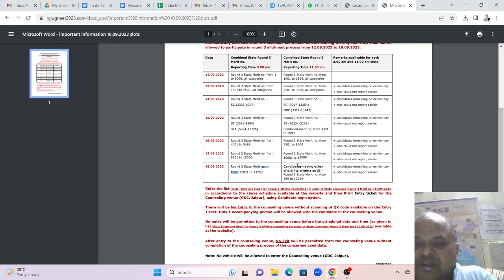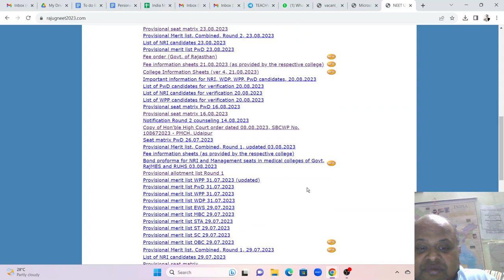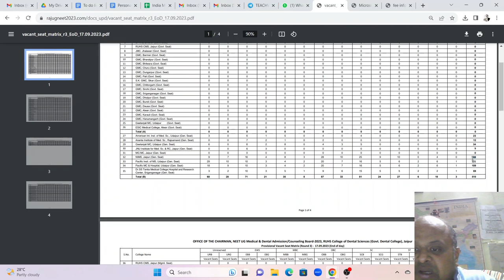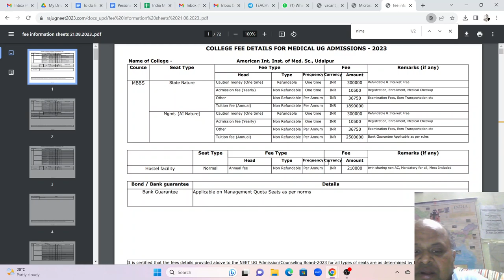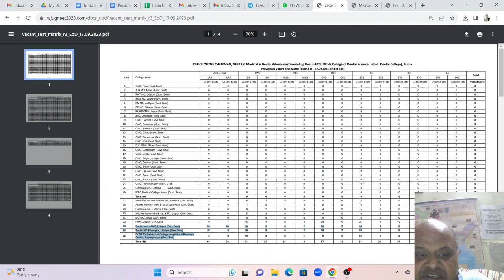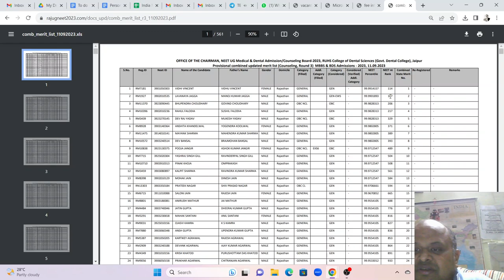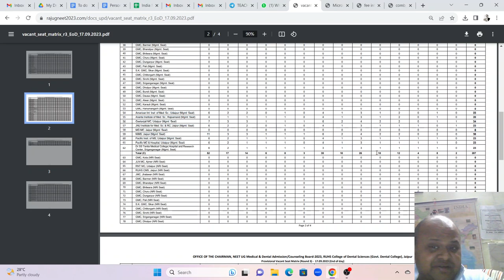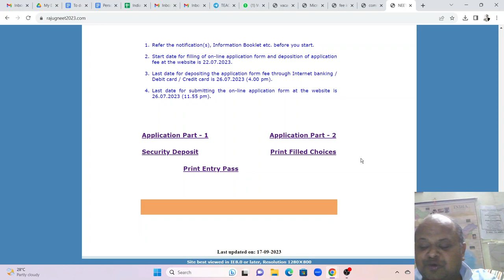Rajasthan MBBS admissions Rnd 3 update end of 17 sep! MGMC full! 700 seats available!State quota fee